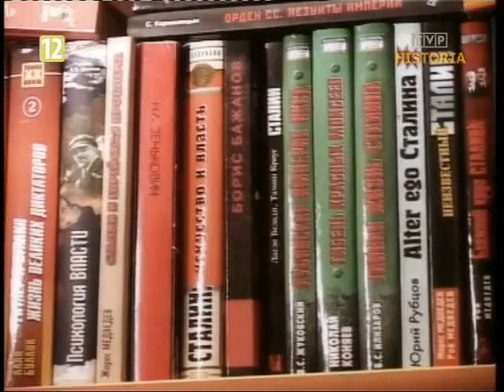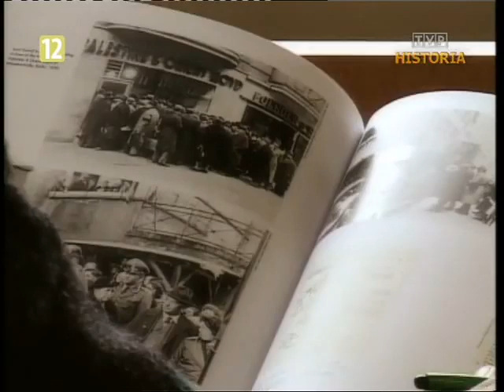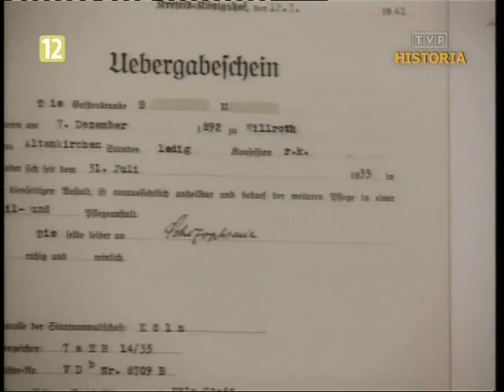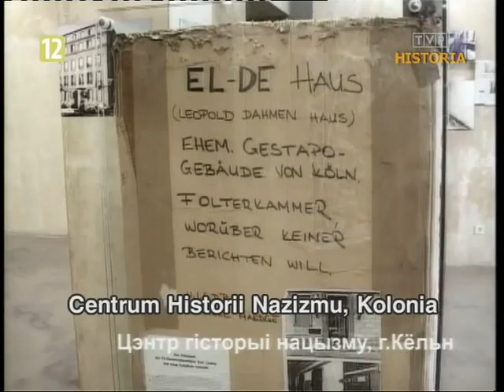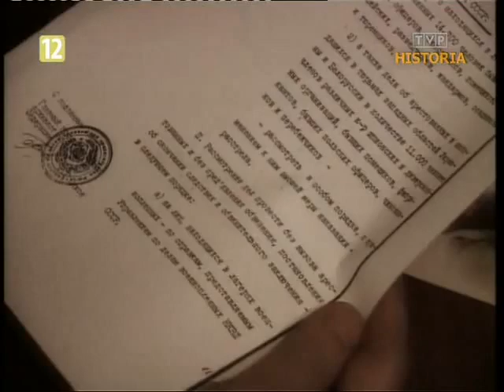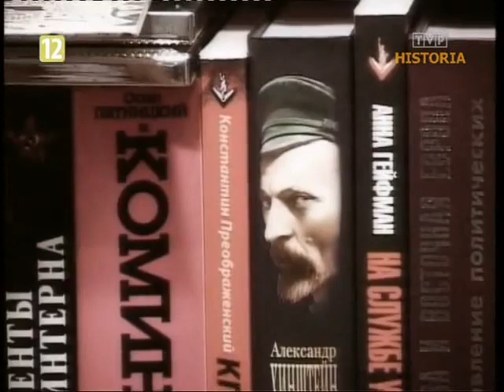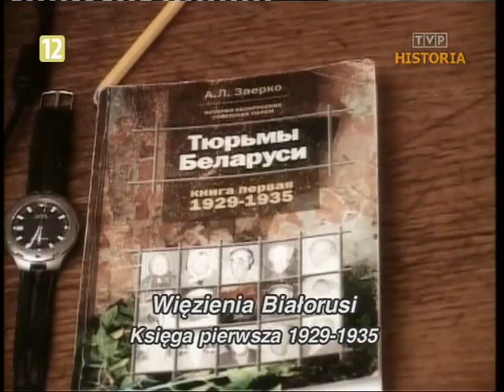NKWD Gestapo Braterstwo krwi